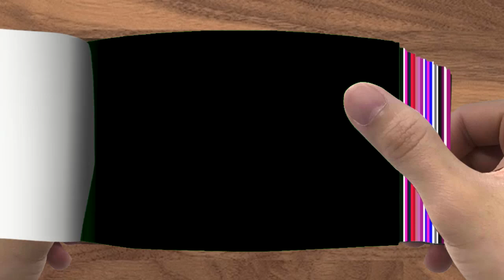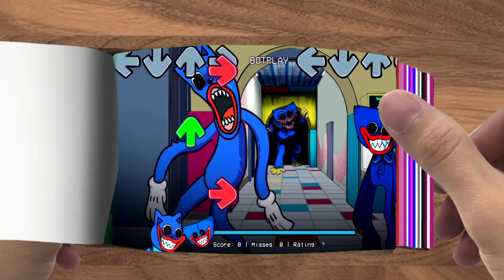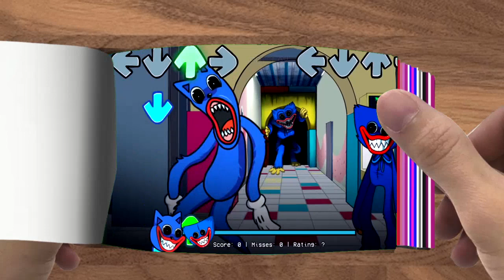Flipbook|| Cartoon Cat Huggy Vs Huggy Wuggy (FNF Mod New Characters) Playtime FNF New Mod x Poppy